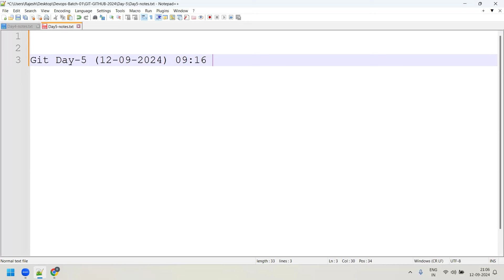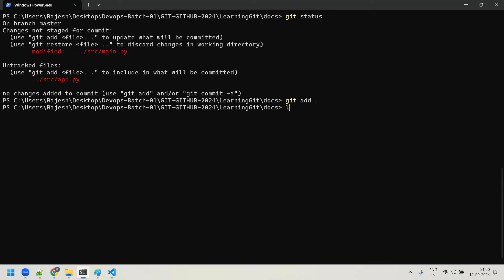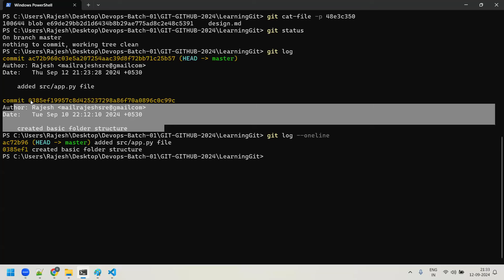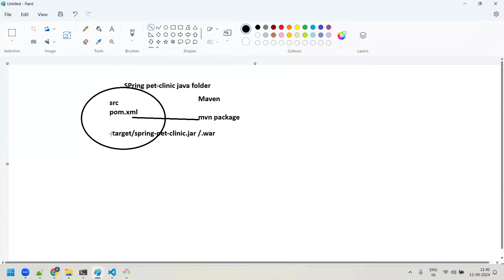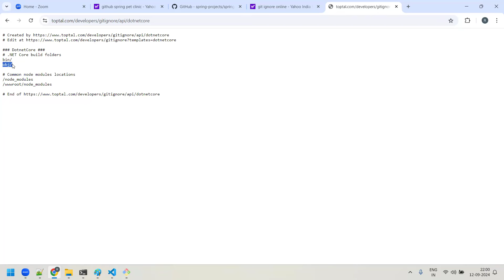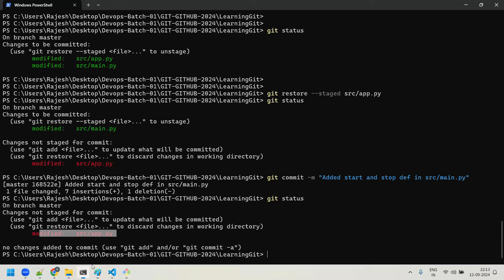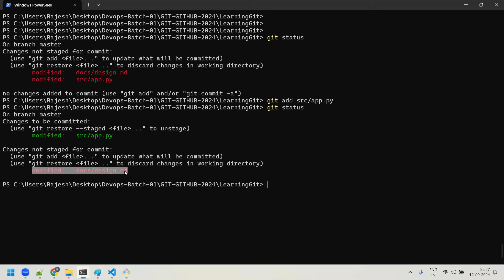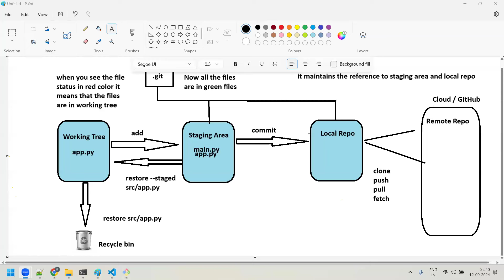Git-Day-5 || Git command continue || .gitignore || reset & many more